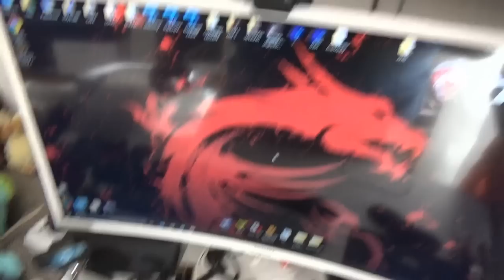Meine PC Ecke | ein Kurzer einblick